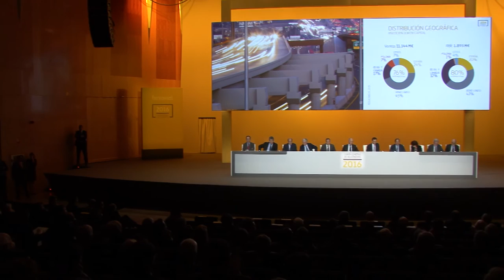Ferrovial | General Shareholders Meeting 2016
Ferrovial’s Chairman, Rafael del Pino, told shareholders meeting in Madrid that “for the fifth consecutive year, we achieved growth”. Business performance and sterling and the dollar’s strength against the euro were reflected in growth of 10.2% in revenues and 4.5% in EBITDA, while net profit increased by over 79%.